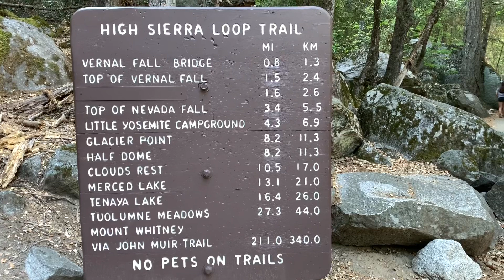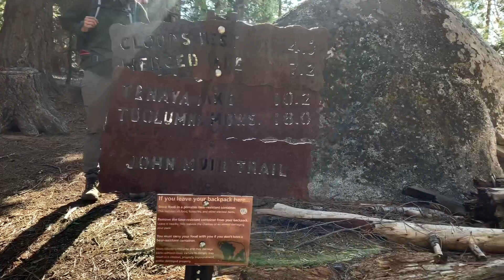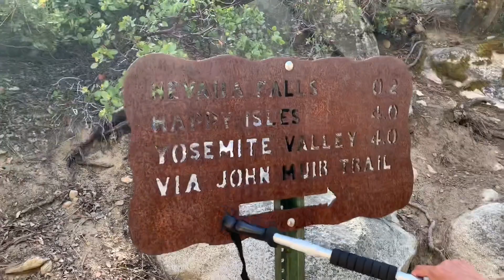once in a lifetime backpacking in Yosemite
We were able to snag backpacking permits during Yosemite strict reservation period. It felt like we had the park to ourselves! June 2020.

Little Yosemite Valley and Cloud's Rest day hike